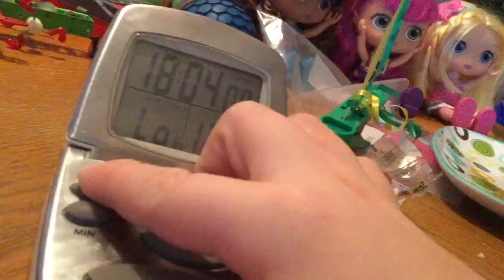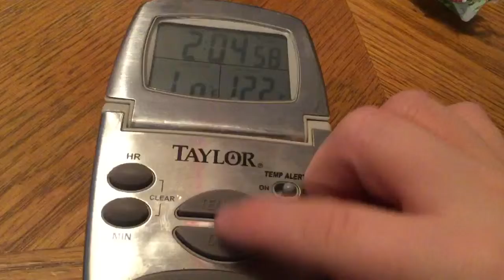Laptop and tablet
Timers and laptops